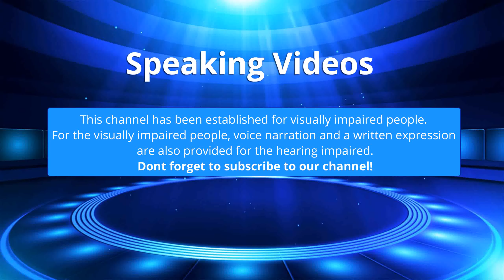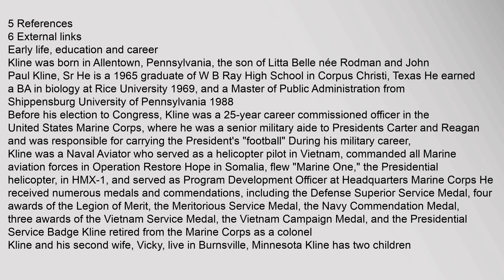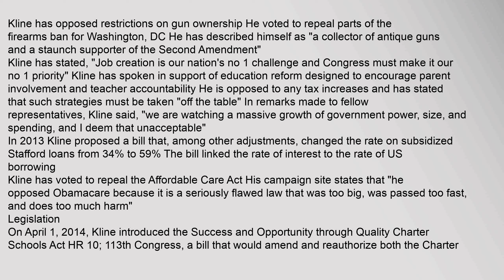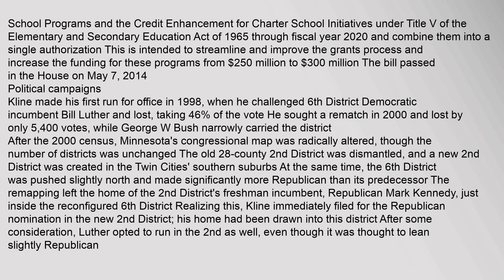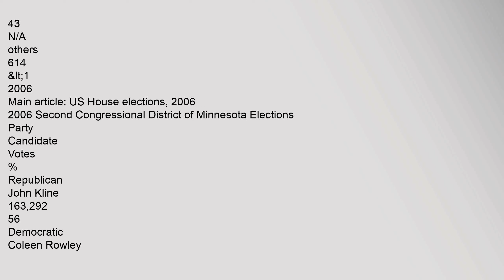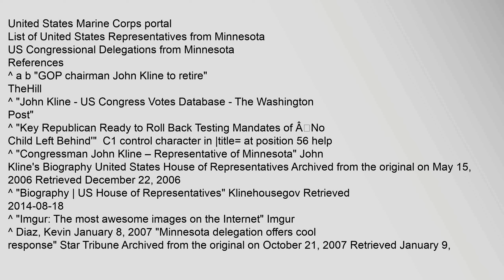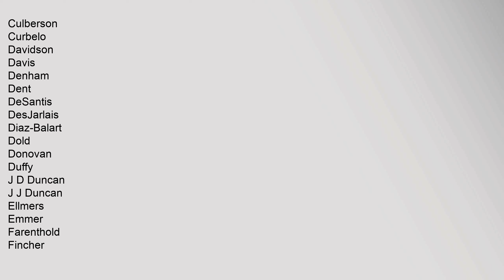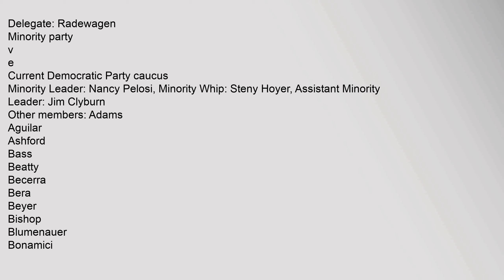John Kline (politician)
Contents
1,Early,life,,education,and,career
2,US,House,of,Representatives
21,Committee,assignments
22,Political,positions
23,Legislation
24,Political,campaigns
25,Campaign,finance
26,Bill,Mahers,"Flip,a,District",contest
3,Electoral,history
4,See,also
5,References
6,External,links
Early,life,,education,and,career